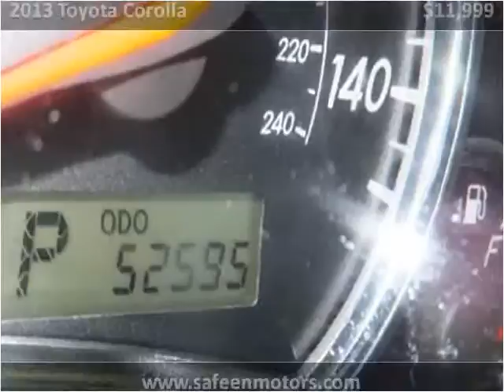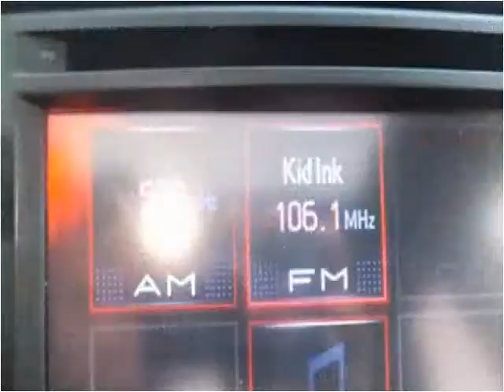2013 Toyota Corolla Used Cars Garland TX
This 2013 Toyota Corolla is available from Safeen Motors.